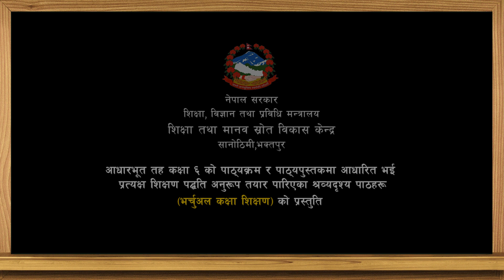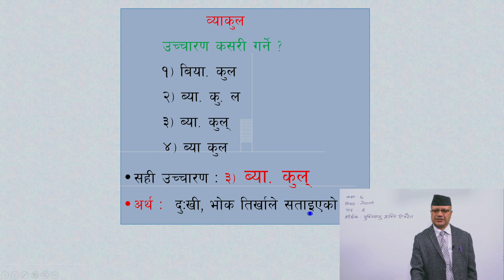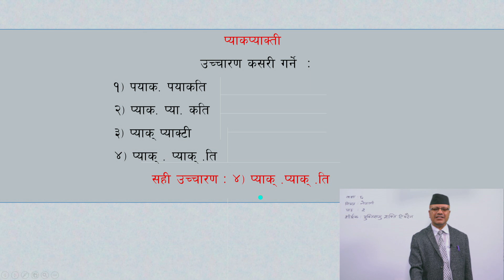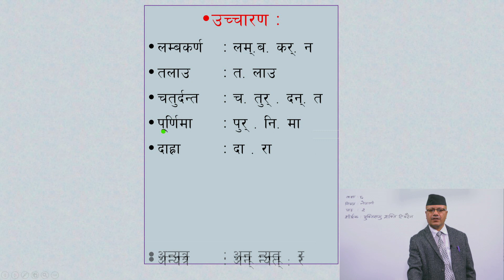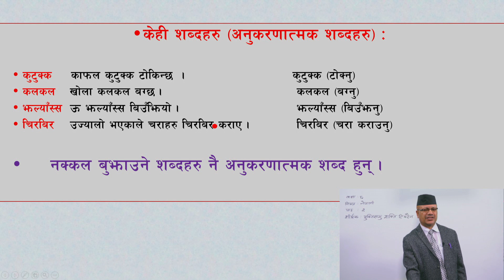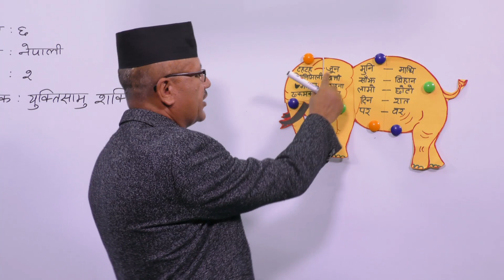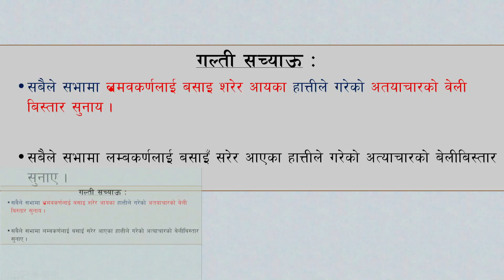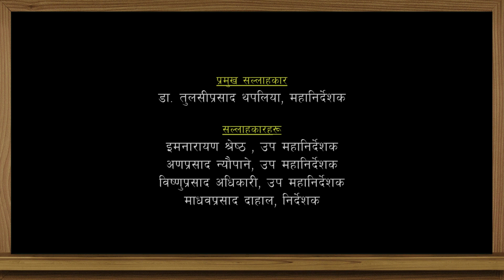५. कक्षा–६ । नेपाली । पाठ–२ । युक्तिसामु शक्ति टिक्दैन ।